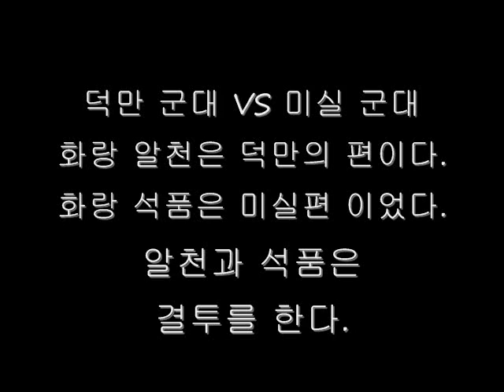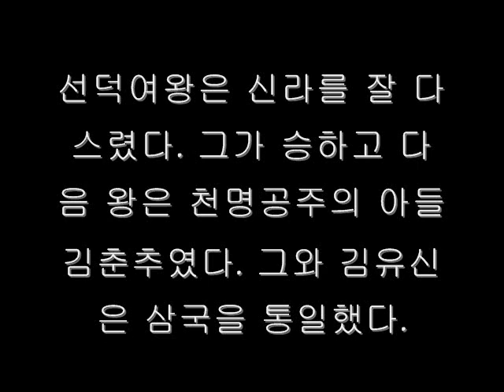선덕여왕 (St. Kim Tae Gon YG Style)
Based on the Kdrama 선덕여왕 (Queen Seondeok).

Movie created by: Justin Lee
Movie casts: SKTG Youth Group

This is what SKTG Youth Group presented in our annual Christmas show. I hope you enjoy!

P.S. I can be blamed for the Korean grammatical mistakes

English version N/A Sorry :O